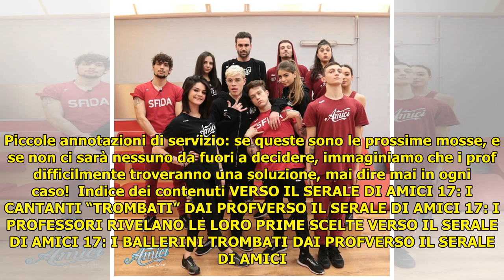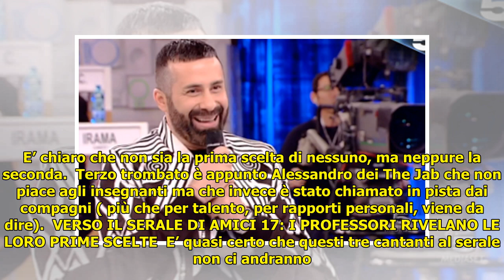Amici 17, Maria fa le prove del serale con ballerini e cantanti: chi accederà a questa fase?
Amici 17, Maria fa le prove del serale con ballerini e cantanti: chi accederà a questa fase? . Amici 17, Maria fa le prove del serale con ballerini e cantanti: chi accederà a questa fase? In realtà dalla puntata di Amici 17 in onda oggi 10 marzo 2018, più che capire chi andrà al serale, tra bal... ...